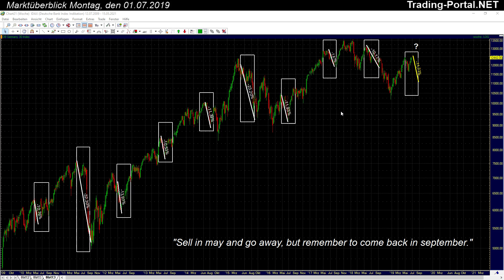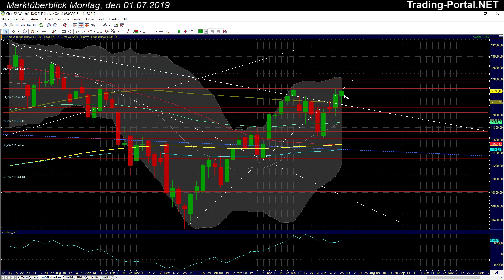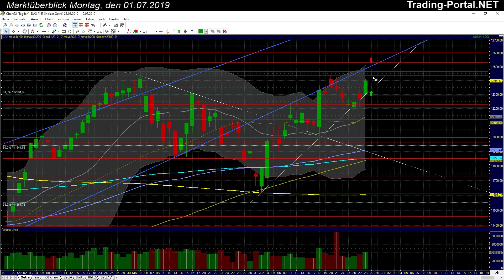DAX-Ausblick: Strohfeuer voraus?